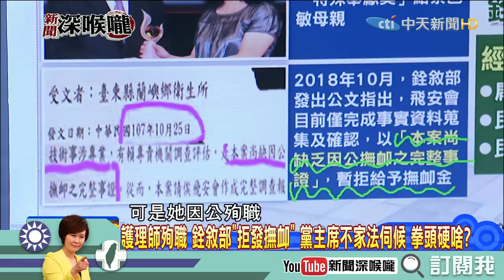《新聞深喉嚨》精彩片段 扯！護理師因公死亡 撫恤金無法領！